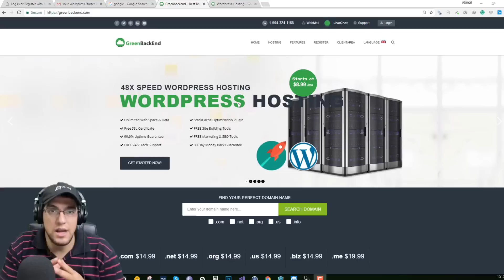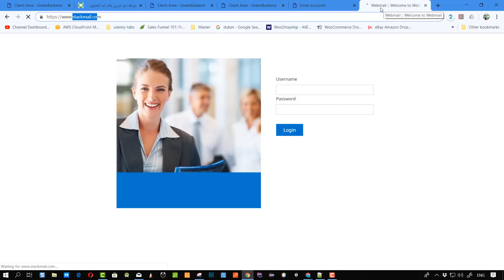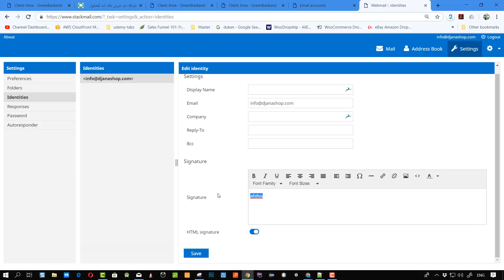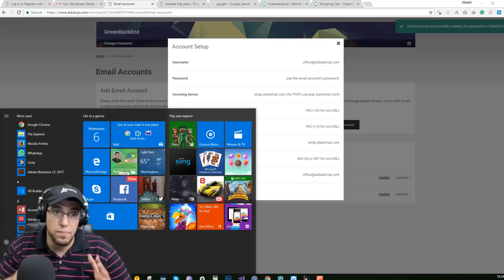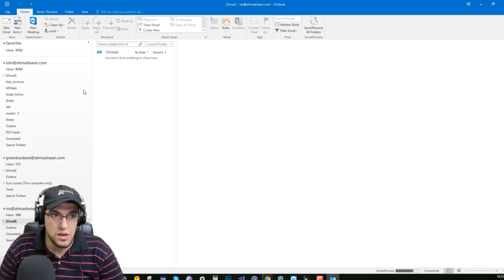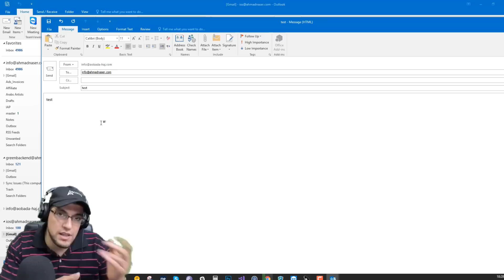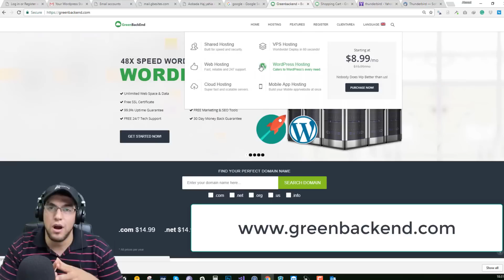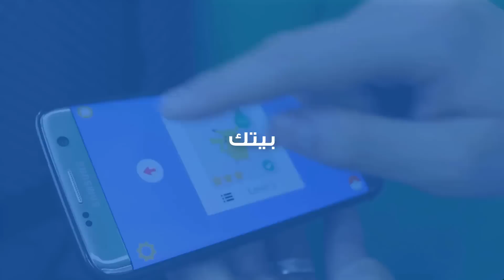كيفية عمل ايميل وتوقيع خاص لشركتك او لمشروعك وربطه بموقعك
ماهي انواع الاستضافة والسيرفرات المتاحة لمشاريع الويب
القسيمة
50off